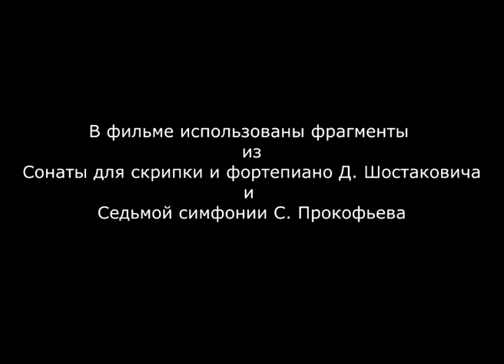Между Свободой и Вечностью. Фильм второй. Баба Паша, 2008